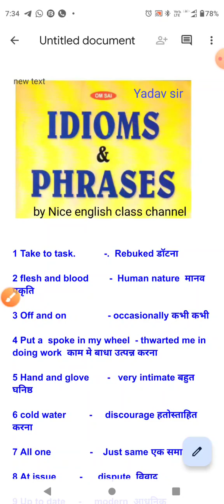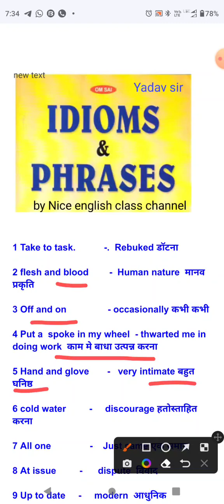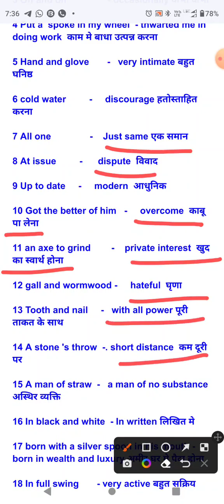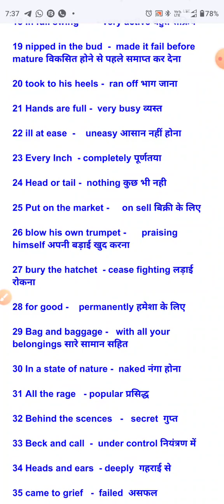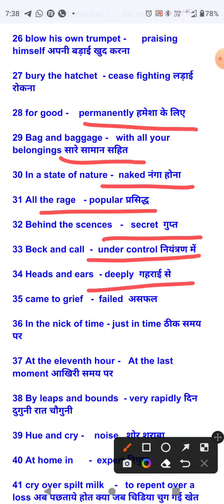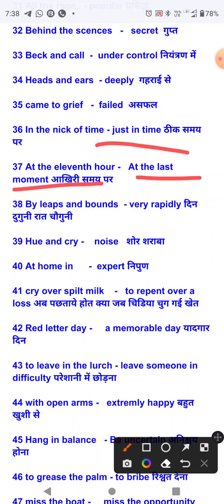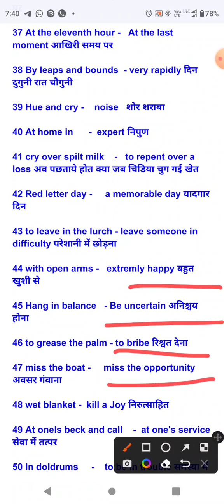50 Idioms and phrases part - 2 for ssc ,cet ,third grade, second grade,ldc high court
50 Idioms and phrases part - 2 for ssc ,cet ,third grade, second grade,ldc high court
10years experience in teaching for competitive exams and schools